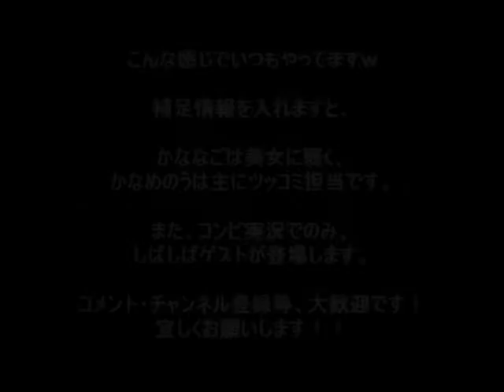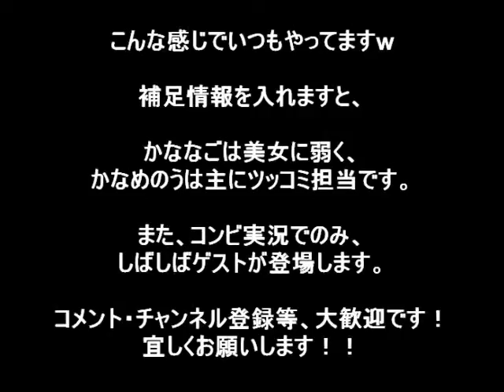(仮)紹介動画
紹介動画ないなぁと思ったので、初めて作った宣伝動画をばw

１人(かななご)もしくは２人（＋かなめのう）もしくは複数で実況させて頂いております。
かななごが主軸としてやっておりますので唯一全動画に登場しますｗ
コメントも返しておりますので、かななごと特定して頂いても構いません。

また、関西人なので所々関西弁が出ますが、全然、こってこてやありません(笑)

ボケかツッコミで言えば、かななごがボケ。他はほぼツッコミ。
複数実況でのみ他の仲間達がわりとよく乱入したり入れ替わったりしますｗ